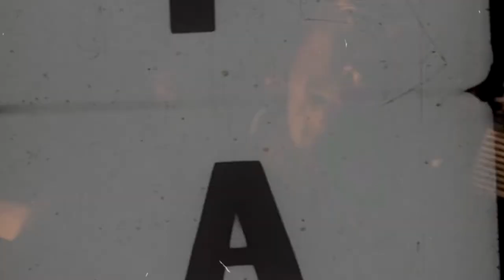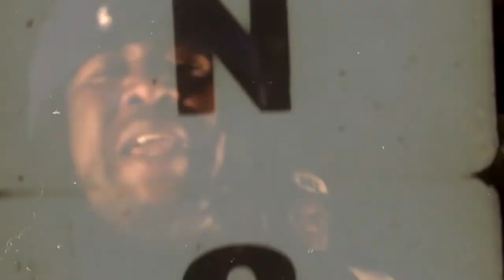Dirty Island Boyz- Cannon Remix Explicit (Buk, Jame Jones aka D. Price, @Dirtyislandboyzjb, Bramma